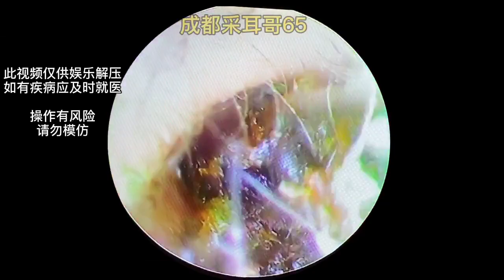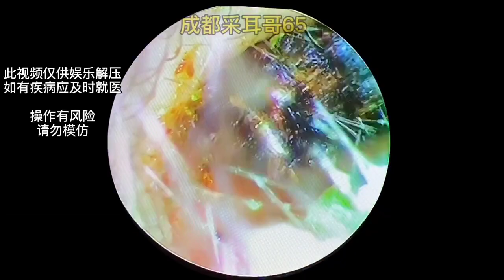Remove Ear Wax Earwax Being Removed , Safely Remove Earwax at Home